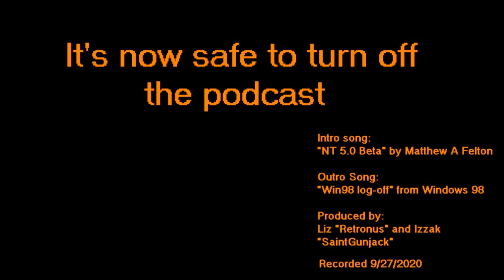RAMPod S1E2 || Video Game Kiosks and Demo Discs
Liz and Izzak talk about their memories with Video Game Kiosks and Demo Discs.